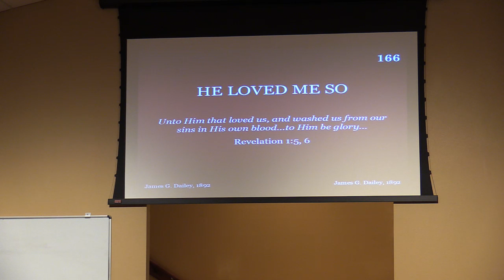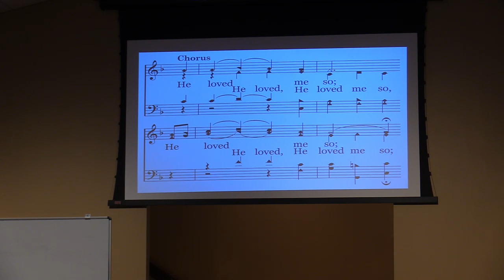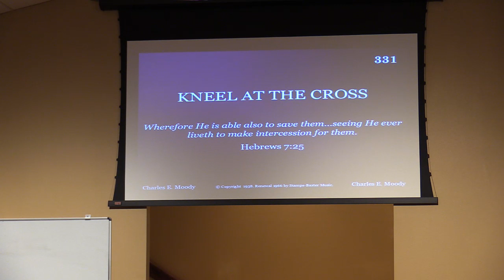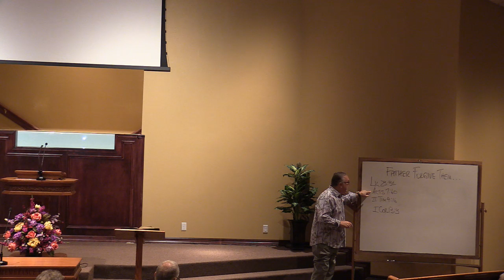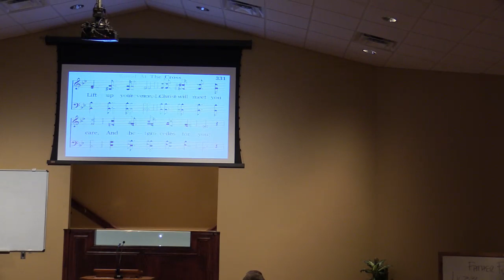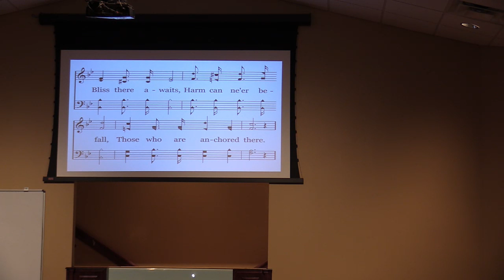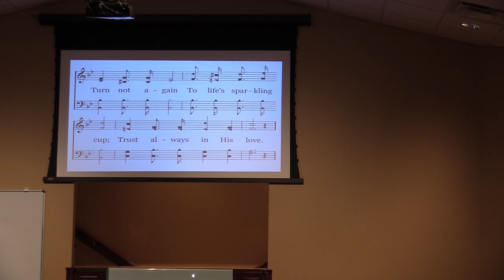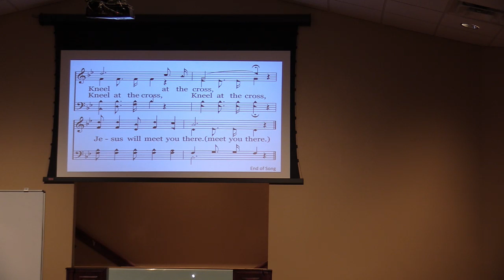Titus 1 by Owen McGee